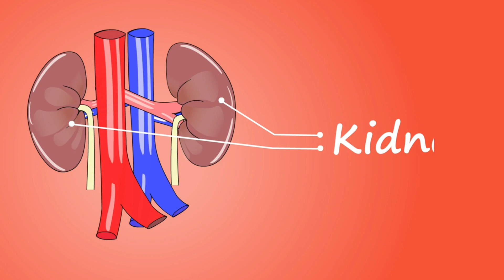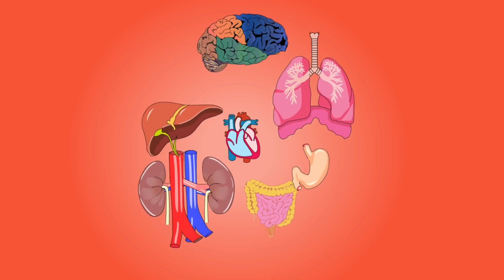boys inner body parts!liver/lungs/stomach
boys inner body parts!liver/lungs/stomach (@animation Beats)